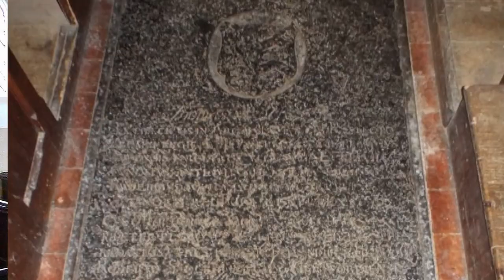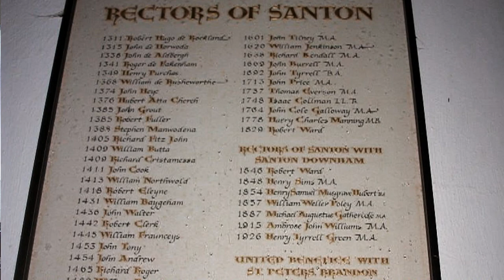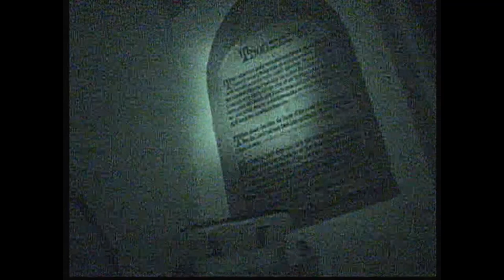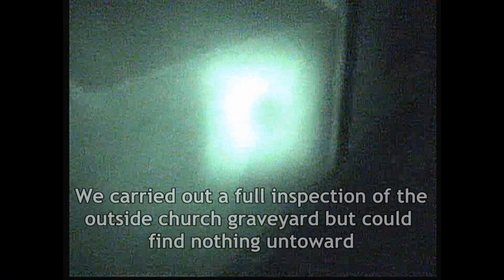THE HAUNTINGS OF OLD SANTON - A Halloween Visit to a Very Actively Haunted and Remote Church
Join Chris Halton and Haunted Earth tv as we carry out a day and night investigation inside Santon Church, in company with Eddie Mallett, a long time investigator of this site, who has over the years recorded some phenomenal activity at this location.

Santon Church is reputedly haunted by a 17th century priest, whose presence is felt by day and night, and watch how we peel back the layers of activity within.

Eddie Mallett is part of `Whispers in the Dark` paranormal investigations who can be reached
on Facebook at these two links which share more of the weird and sometimes wonderful activity at Santon Church.